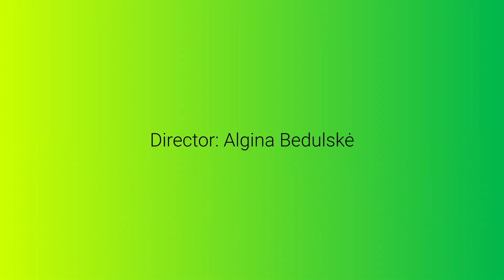EASY showreel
Šį vaizdo įrašą pristatome Jums su pasididžiavimu ir džiaugsmu, nes jame nugulė visi Alginos Bedulskės gyvenime režisuoti video darbai – klipai ir reklamos. Čia įdėta visa režisierės širdis, talentas ir laikas, praleistas su talentingais kūrėjais ir nuostabiais klientais aplink.

▪️ Muzika:  Sillycut - Slowly
▪️ Director: Algina Bedulke
▪️ Production house:  Easy creative production

✔️Vieši kultūriniai renginiai
✔️Drąsaus formato konferencijos
✔️Kūrybiškos privačios šventės
✔️Video produkcija (tvc ir video klipai)